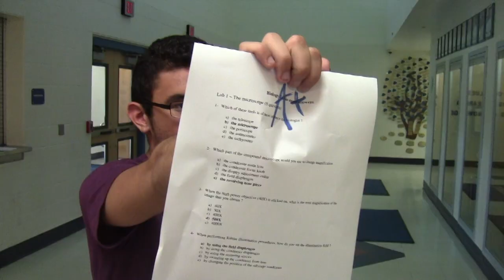Wheres My book-Deryck Banks